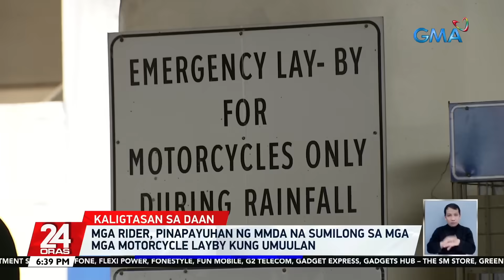Mga rider na sumisilong sa overpass atbp., puwedeng pagmultahin — MMDA | 24 Oras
Babala naman sa mga rider na sumisilong sa mga overpass at iba pang istruktura kung umuulan, takaw-aksidente raw yan at labag din daw sa batas-trapiko ayon sa MMDA.

24 Oras is GMA Network’s flagship newscast, anchored by Mike Enriquez, Mel Tiangco and Vicky Morales. It airs on GMA-7 Mondays to Fridays at 6:30 PM (PHL Time) and on weekends at 6:00 PM.